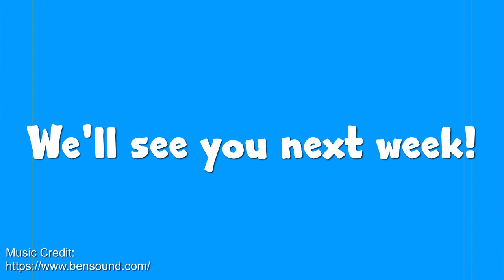Sunday Service for 15th August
The Horwich and Rivington Team Sunday service for 15th August 2021

The Clergy and members of the team congregation bring us our service today.